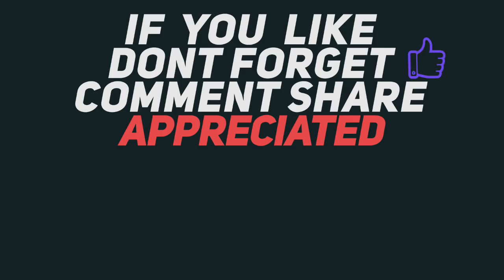2018 106年度HBL - 陳范柏彥 Chen Fan Po Yen - 新生代潛力鋒線全面身手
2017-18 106年度HBL - 陳范柏彥 - 能仁
2000/01/24 195~200cm C/PF/SF
超齡的體格 優秀的身體條件 爆發 協調 靈活
大大提升的外線投籃能力 球隊攻防核心
如能提高持球 運球技巧 將不可限量
U18將跟譚傑龍 林正兩塔聯手撕裂對手